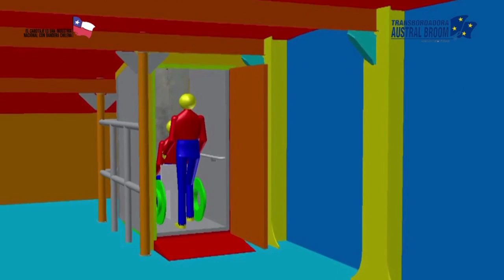CONVERSANDO LA NOTICIA 19 11 2015 DANIEL GROVES